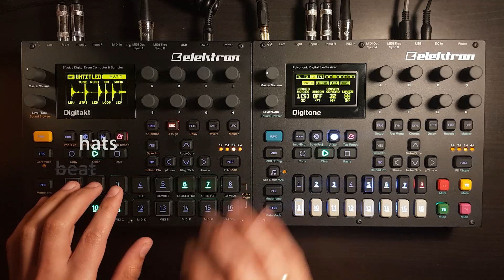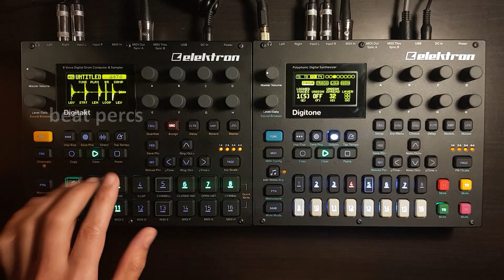Digitakt & Digitone #17 Well-Trodden Path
Here's another downtempo trip hop beat made on the Digitakt and Digitone. It's such a fun genre to play with on these two boxes!

The annotations on my previous video were very well received, so I spent way too long annotating every button press this time! In case it isn't obvious, the way I animated the annotations is inspired by damage numbers in most roleplaying games :P

All audio is coming from the Digitakt and Digitone, with a free preamp plugin (Audio Damage SGA1566) and a multiband compressor (Image-Line Maximus) added in post.